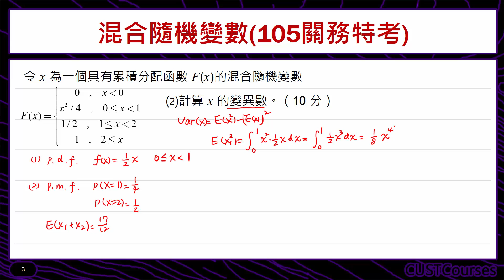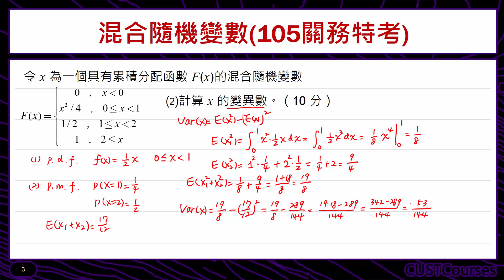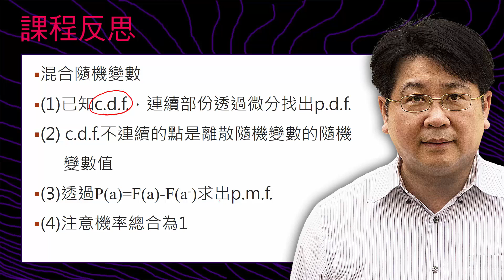105關務特考三等(混合隨機變數)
課程簡介：介紹連續與離散分配混合性質
課程難度：■■■□□
適合對象：修過微積分同學
授課教師：李柏堅
製作單位：中華科技大學 遠距教學組
製作人員：林文博